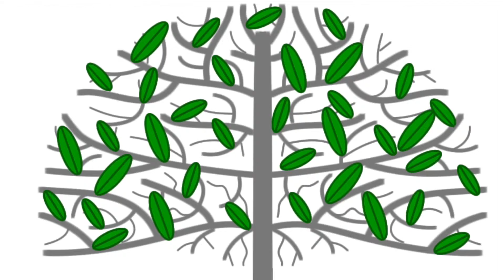New Regulator For Hong Kong Insurance Industry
The Insurance Companies (Amendment) Ordinance 2015 was gazetted on 17 July 2015. The Amendment Ordinance provides for establishment of an independent Insurance Authority and direct regulation of insurance agents and brokers by the independent Insurance Authority.